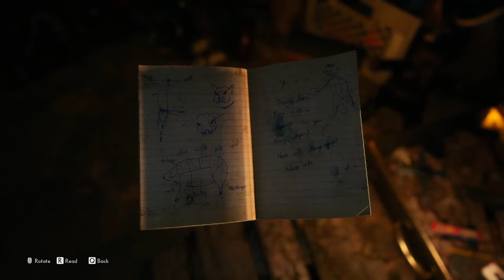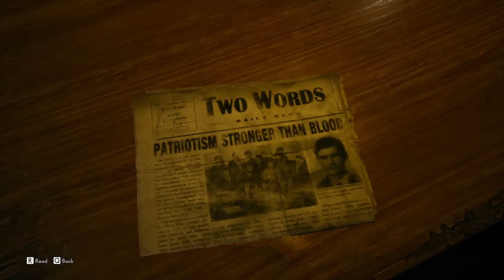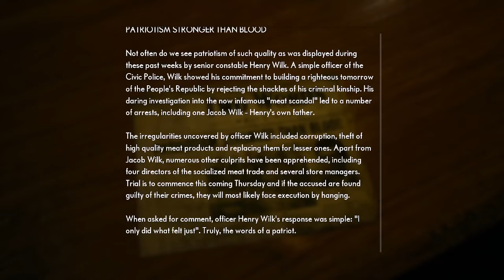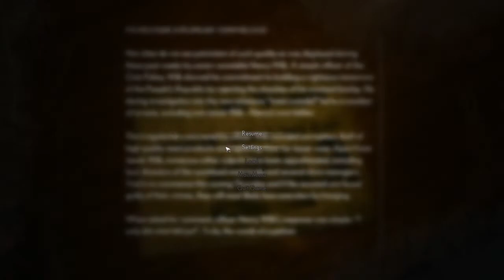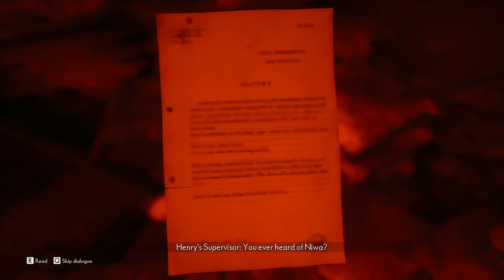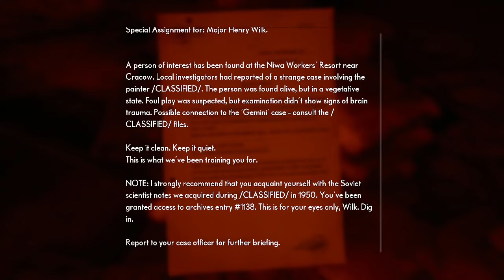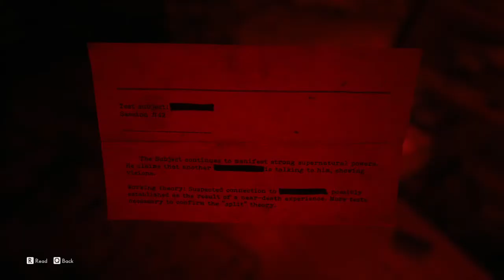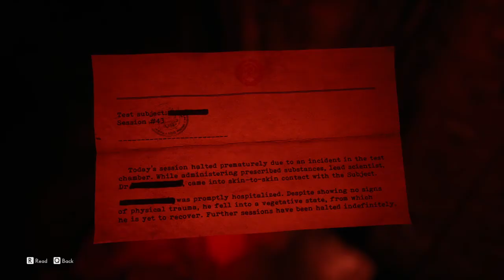There are only monsters here | Let’s Play The Medium part 9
I’m blown away, I wasn’t expecting this.

I did a LOT of volume adjusting cause man, this episode was LOUD hahaha

This game contains flashing lights and scenes, please take precautions if you decide to watch.
This game has mentions of self harm and possible drug abuse, please be advised.
This series contains adult themes, adult language, and is not suggested for children.